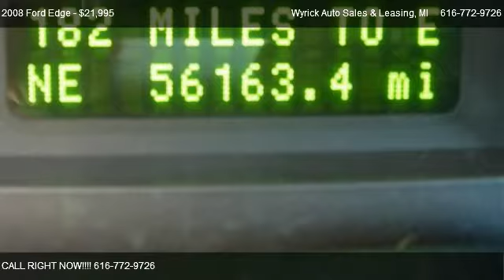2008 Ford Edge Limited AWD - for sale in Zeeland, MI 49464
Wyrick Auto Sales & Leasing
350 W Washington Ave

Come test dirve this 2008 Ford Edge Limited AWD for sale in Zeeland, MI.

BEAUTIFUL DIAMOND WHITE ALL WHEEL DRIVE "LIMITED" PKG! CLEAN CAR FAX, NON SMOKER WITH DUAL MOON ROOFS AND NEW TIRES!!!BUY WITH CONFIDENCE FROM A DEALER IN BUSINESS SINCE 1962. A PREFERRED CAR FAX DEALER.